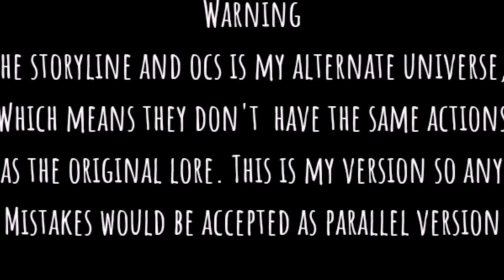THE BLIND LAUGHED Meme //MLB//{ORIGINAL? }